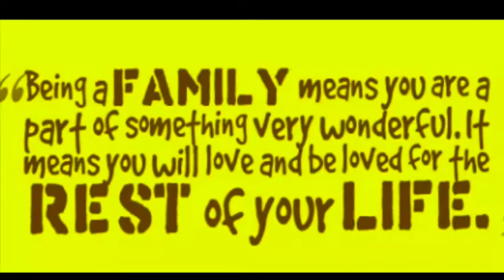One Family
"Being a family means you are a part of something very wonderful. It means you will love and be loved for the rest of your life."

Instrumental: INSTRUMENTAL SOUL "Feeling" JAZZ BEAT HIP HOP FREE USE - USO LIBRE (Jota Rodríguez - Beats)